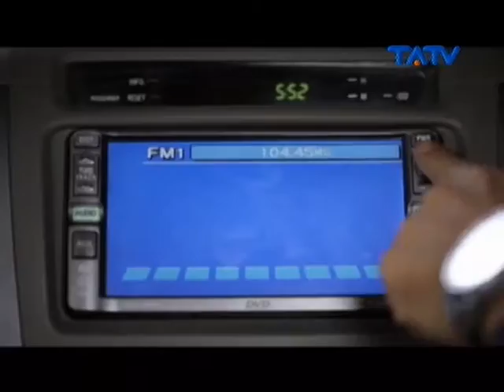Kuis Ramadhan - Hatari See Hong Puff 02/07/2016